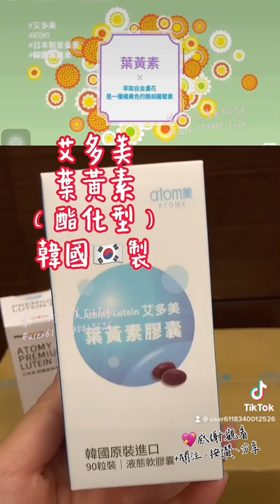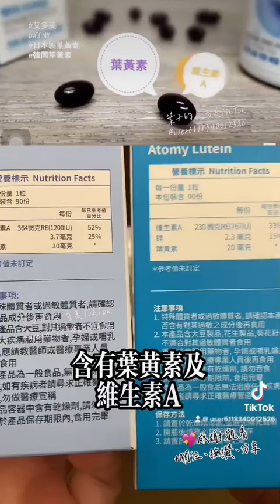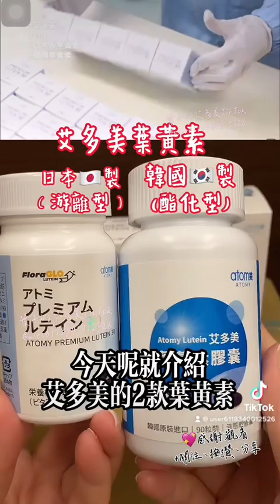💥Atomy艾多美葉黃素💥📍維生素A📍葉黃素📍￼多種莓果萃取物￼📍補充平日所需營養